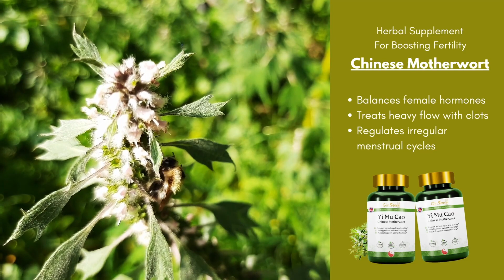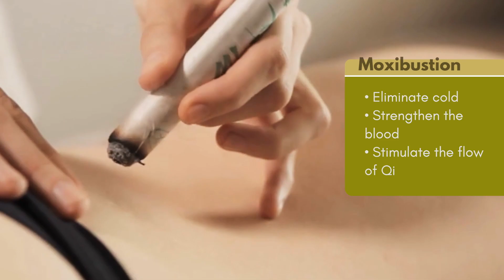Am I Fertile? Go From Infertile To Fertile Naturally With TCM | GinSen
ABOUT THIS VIDEO:

In this video, TCM Expert Lily Li Hua will talk about how Chinese Medicine can help you to go from Infertile to fertile naturally.

Keep watching to find out the signs of being infertile for men and women both. Discover how Chinese medicine understands infertility.

For more details, book a free online virtual consultation with one of our TCM experts via virtual consultation or simply fill in the online consultation form available on the website. We are a team of great Acupuncture and Chinese medicine experts.

Kensington clinic London: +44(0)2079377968 and Chelsea clinic London: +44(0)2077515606.

TIME STAMPS:

00:00 - Intro
00:09 - Signs of being infertile for women
00:21 - Signs of being infertile for men
00:53 - Chinese medicine understanding of infertility
04:14 - Ending

MEET OUR TEAM: We are a team of Traditional Chinese Medicine experts, ATCM & BAcC Specialists,  Acupuncturist And Chinese medicine Specialist  in London UK, Offering Natural Treatment For pain, skin condition, weight management, fertility and other Conditions.